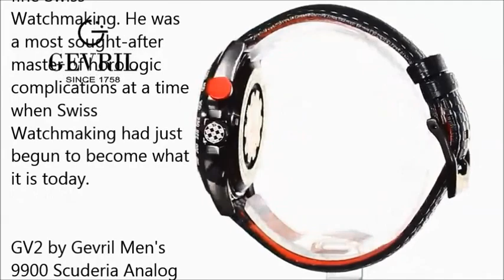GV2 by Gevril Men's 9900 Scuderia Analog Display Swiss Quartz Black Watch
Black ion plated stainless steel case; carbon fiber design dial
Swiss-quartz Movement